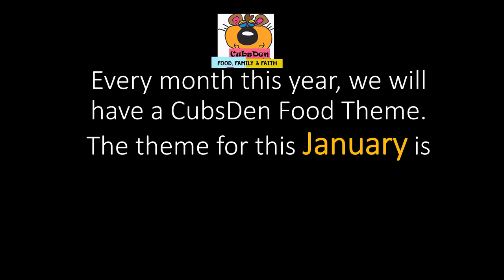Creamy Pineapple & Plum Juice | Just Jumble & Juice Theme PART THREE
This is my best smoothie combination so far...It came out so creamy, filling and sweet!
This is the third Just Jumble & Juice mix for January. If you missed the previous two, go check out the videos!

We started a CubsDen Food Theme.The theme for this January is Just Jumble and Juice...Come and join in this months theme and let me know what your mix will be or if you will be using mine. I am not sure what fruits/veggies I will be taking next week….any ideas?

Breville Juicer Canada
Breville Juicer USA